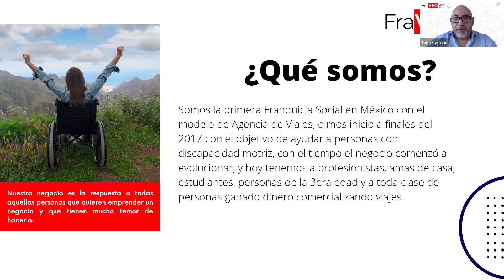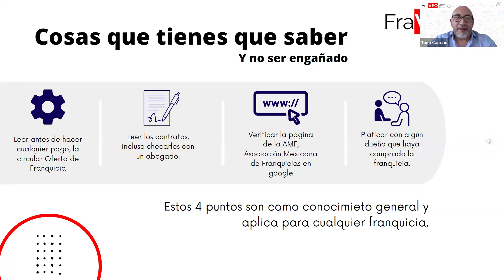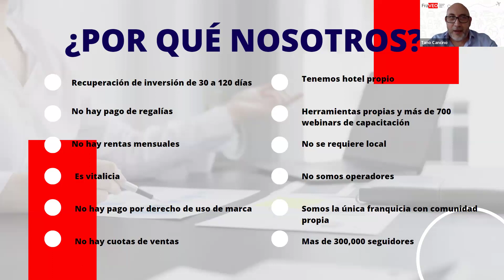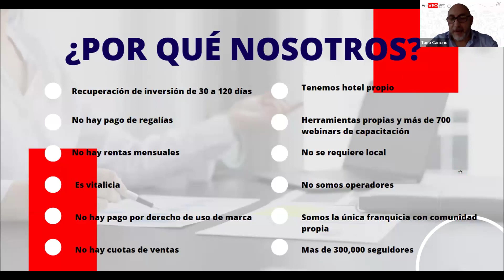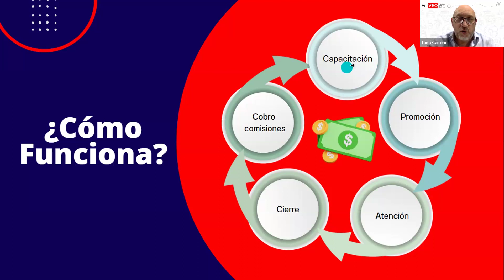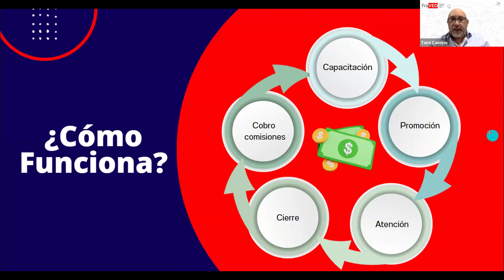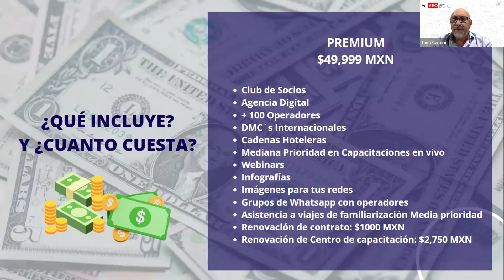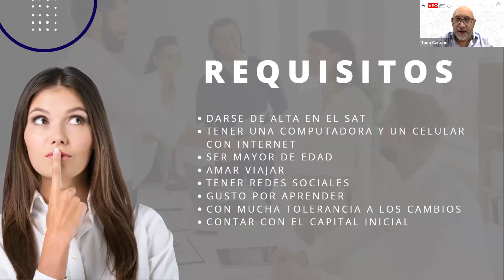Plática Informativa FraVEO 11Ene24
Conoce de la mano de nuestro CEO, Estanislao Cancino todos los beneficios que puedes obtener al adquirir una Franquicia de Agencia de Viajes 100% online